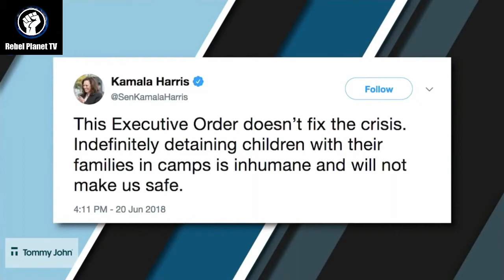"Trump Just Can't Win With These People" - Ben Shapiro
Ben Shapiro talks about how Trump can't win with the left, especially on the topic of immigration, because their goal was never to just keep immigrant families together during processing. Their ultimate endgame is fully open borders. That and destroying Trump no matter the cost.